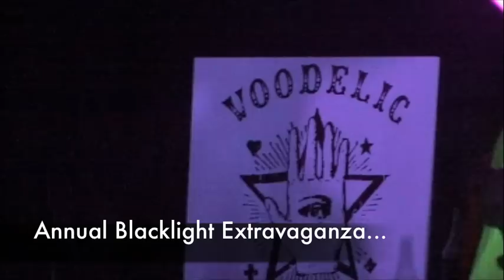Voodelic: Halloween (Live @ The Fernwood) Annual Blacklight Extravaganza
Voodelic perform at one of their annual Blacklight Extravaganzas, October 23rd, 2010 at the Fernwood in Palenville, New York.
It's the coolest Halloween Show around!
Shamanistic Costumes & BlackLight blends into a Psychedelic Trick & Treat!

Note:  Don't Miss "Night Of The Living Voo" a BlackLight Spectacular this weekend (Oct. 30th / 8pm)
BSP
323 Wall Street
Kingston, NY
...for an Evening of Music and Mayhem!